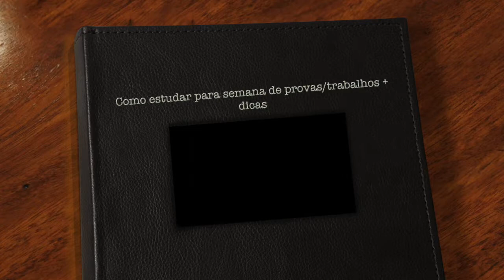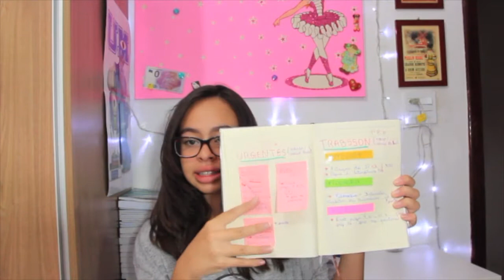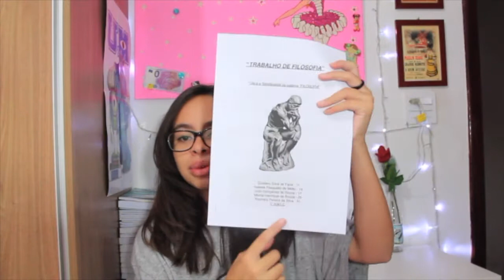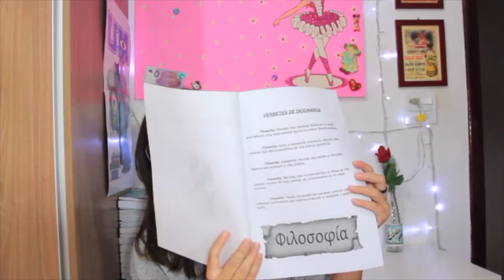COMO ESTUDAR PARA SEMANA DE PROVAS E TRABALHOS + DICAS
Oi meninas, Oi meninos, tudo bom?... Hoje vim aqui falar sobre mais um vídeo, dessa vez ajudando vocês a estudar para semanas de provas escolares... Vamos conferir?